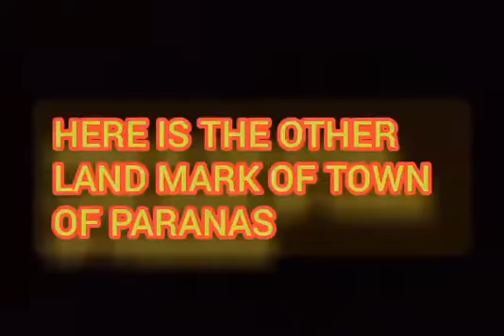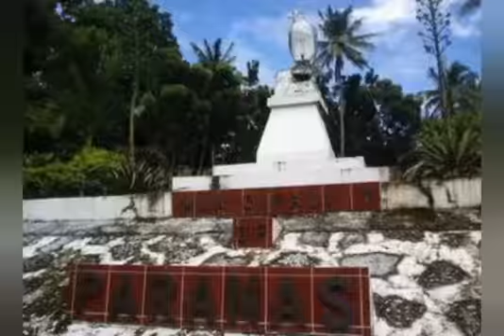Discover Samar: Paranas (formerly known as Wright)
This is a more or less 5-minute VLOG showcasing the wonders of Samar Island with its tangible landmarks, spots, sceneries, and structures you need to visit whether man-made or natural. An online requirement for the new normal classes/course/subjects. The consent in uploading of this video was taken into consideration by asking the permission of the presenter. Hence, the views and opinions of the presenter that does reflect the views and opinions of the teacher and of the school. Note: The presenter is just a neophyte on vlogging and health protocols was observed in the making. Thank you.